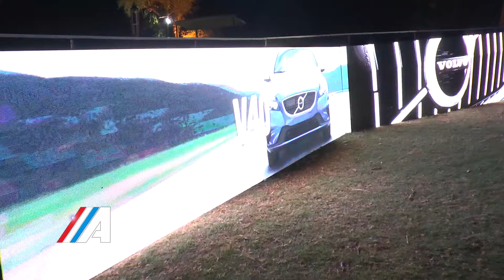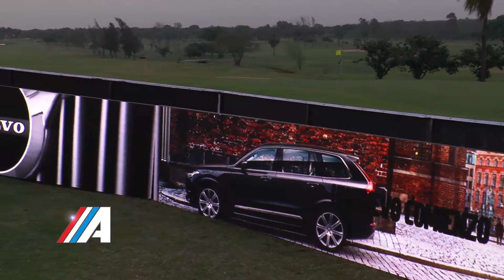Clase A Programa 26 Bloque 1 Temporada 2016